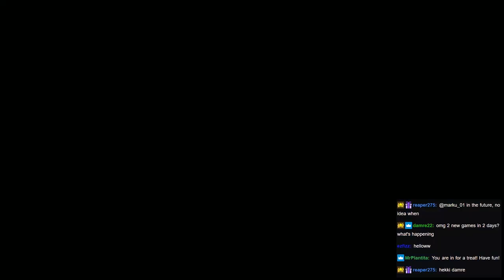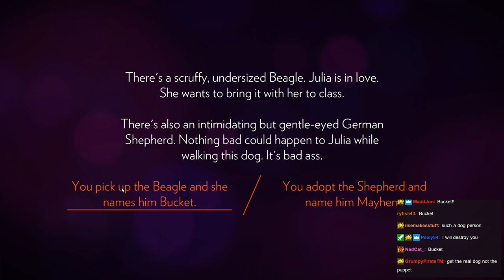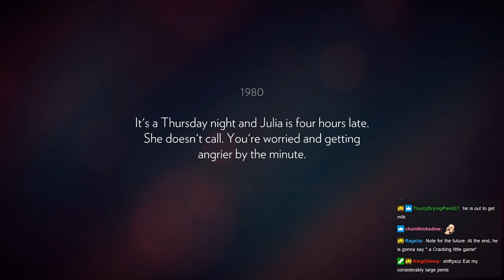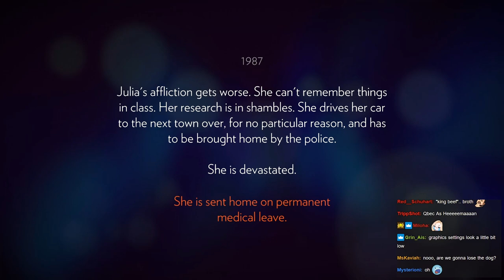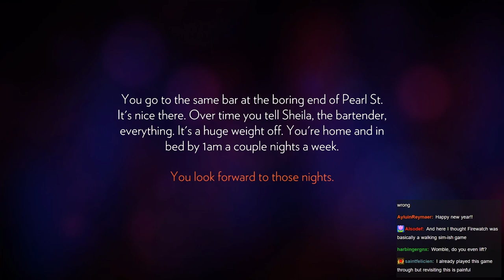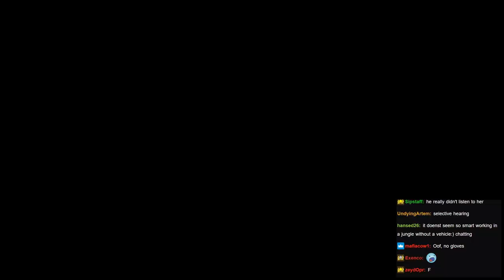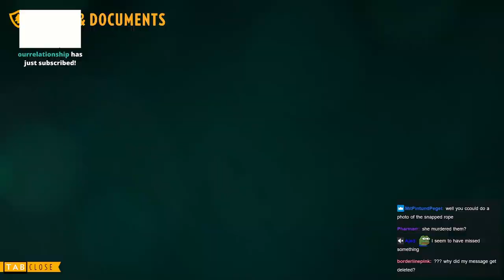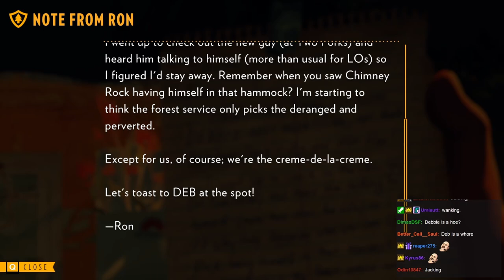SovietWomble Streams [with Chat] - Firewatch (Part 1)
Original Title: The single player adventure game Firewatch.
Date streamed: Morning, October 4th, 2022

0:00 Start of Stream
3:55 Soviet speaks
6:55 Firewatch
28:00 Day 1
1:00:00 Day 2
1:44:25 End of Stream